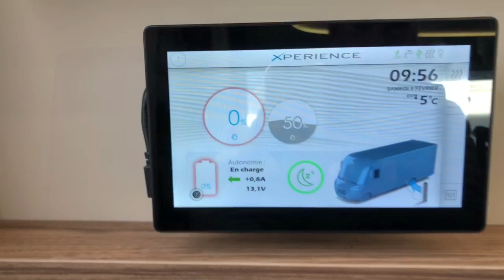Camping-car Bavaria I740 Class GJ par Alpes Evasion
Consultez notre page internet pour vous tenir au courant des nouveautés. Plus de 150 camping-cars neufs et d'occasion visibles sur notre site mis à jour régulièrement